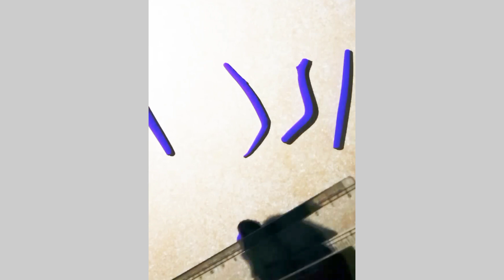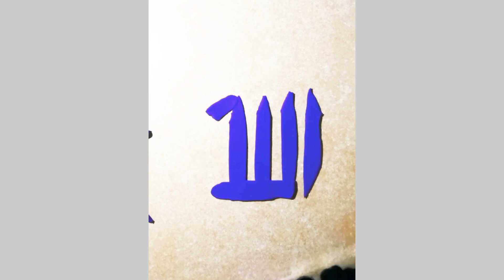Allah name art with clay❤️❤️